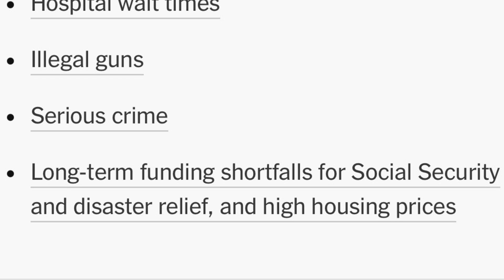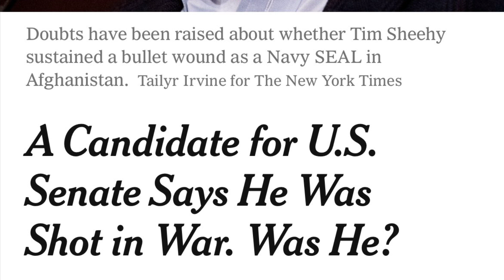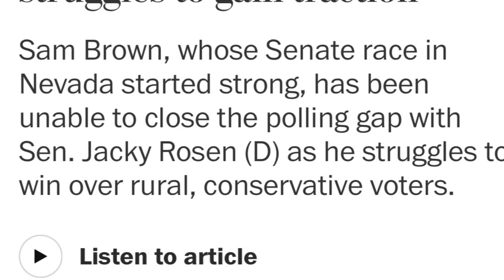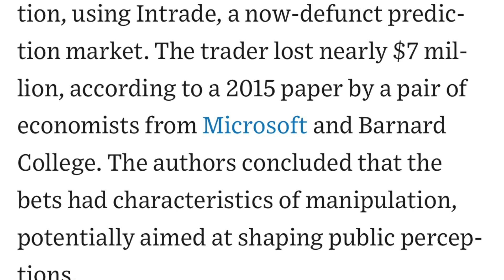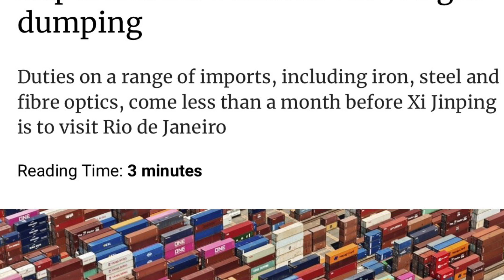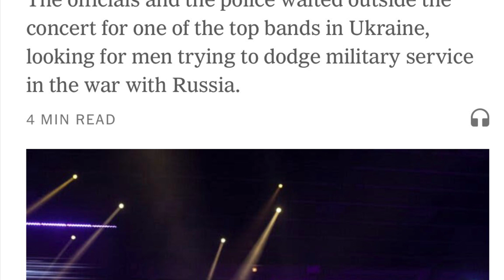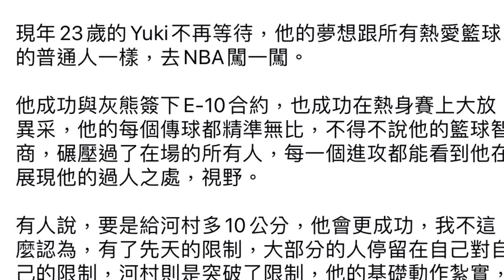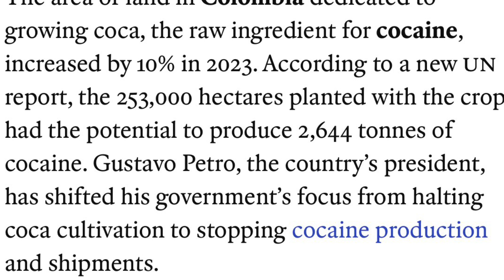10-19-24星期六時事漫遊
10-19-24星期六時事漫遊
IVF是In Vitro Fertilization縮寫
事實查核的重要許多華裔紐時的琳達秋芝加哥大學畢業她查川普污衊非法移民的嚴重性
蒙他拿州參議員選舉共和黨的說身上有敵人彈頭各種證據不利不過他領先7%
內華達民主黨現任領先對手
各種賭盤看好川普不過金錢來源不明
美國的Polymarket三千萬賭金和英國的Betfair均看好川普羅姆尼競選時有人輸7百萬
網絡Crypto 金錢花130百萬參與選舉
普京不參加巴西舉辦的G20
巴西對中國貨物加關稅
Moldova小國的選舉現任女總統有望連任
烏克蘭徵兵官員在音樂會外查稽
巴黎車展中國主力和歐州車對抗
美國耐熱的Pawpaw泡泡果Papaya木瓜的一種
日本172 公分球員河村勇闖NBA
哥倫比亞生產的Coco種地增加10%

披頭的A Hard day’s night 60週年